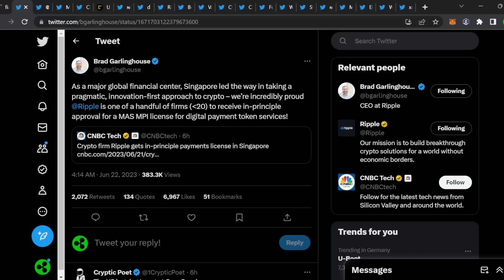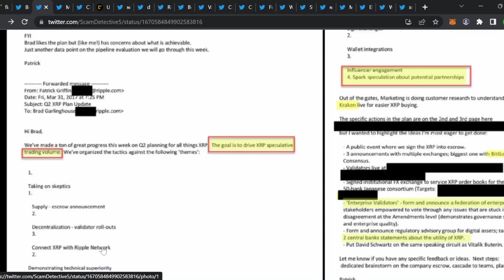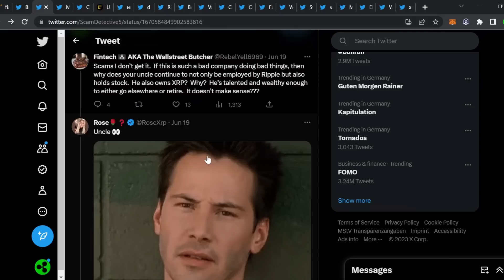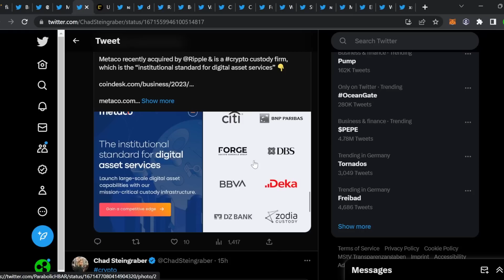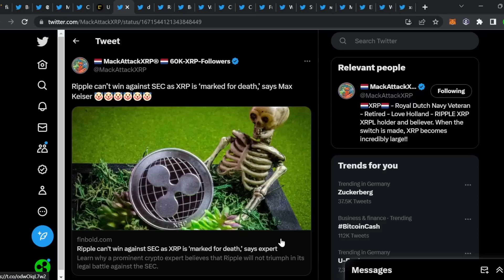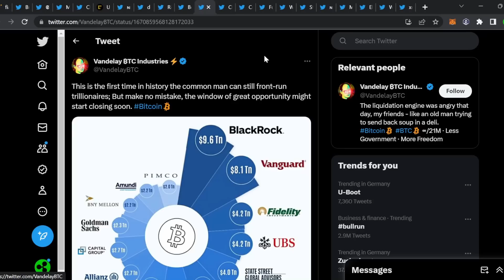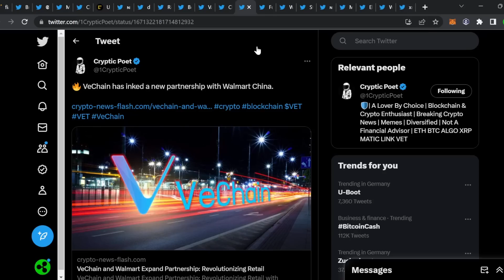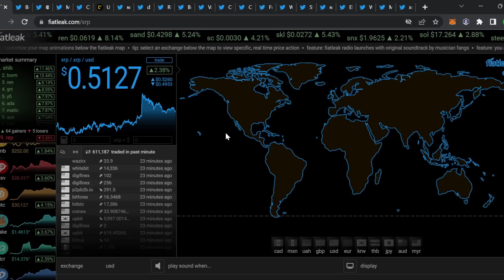RIPPLE XRP FINANZ LIZENZ ERHALTEN!!!! RIPPLE IST ES!!!!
XRP Wallet Adresse für Spenden:
rsPyVFj8W7SzBtcWmdCwK1zNpVCnCkopJf